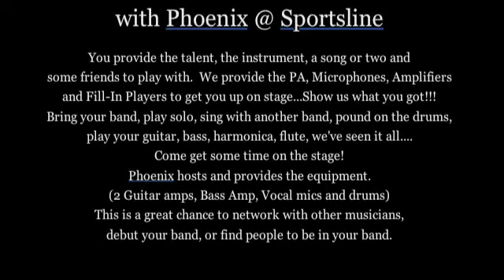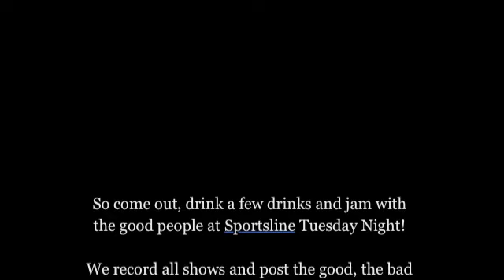oj_odriverio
the OD Riverio band getting it done on the Sportsline Open Jam stage.